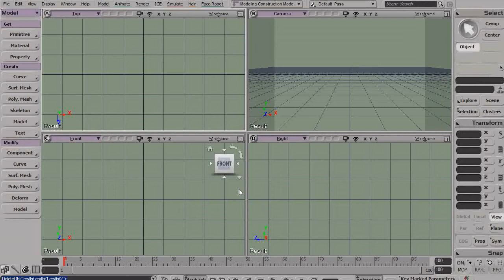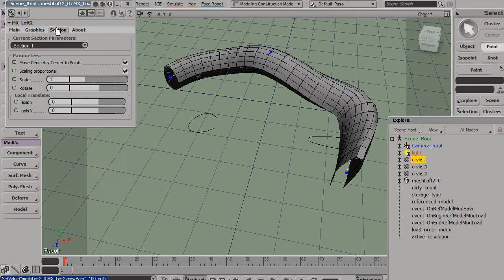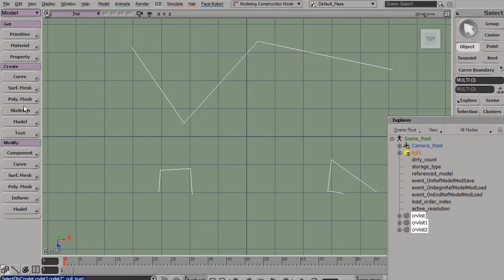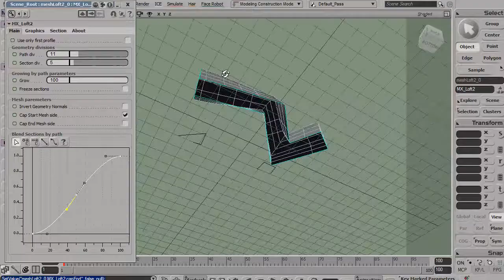MX_Loft_2_Demo V 0.5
First demo for new loft tool